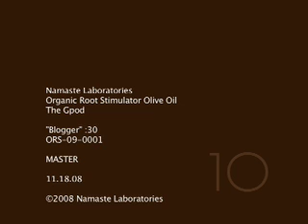Organic Root Stimulator Olive Oil Commercial - "Blogger"